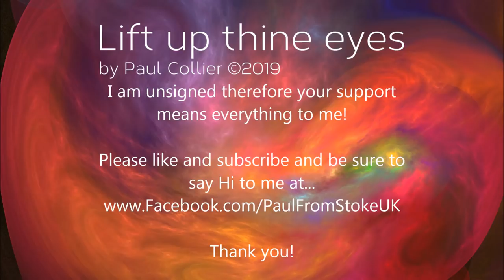Peaceful Instrumental, Beautiful Ethereal Music: Lift Up Thine Eyes written by Paul Collier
"Lift Up Thine Eyes" is a captivating instrumental piece that blends the gentle sounds of wind chimes with haunting drones and ethereal chords. This immersive composition offers a journey of introspection and spiritual reflection.

Perfect for meditation, relaxation, or spiritual exploration.

STREAM on Spotify, Apple Music, Deezer, Tidal and many more

Please do LIKE, SUBSRIBE and SHARE. It means the world to me ❤️